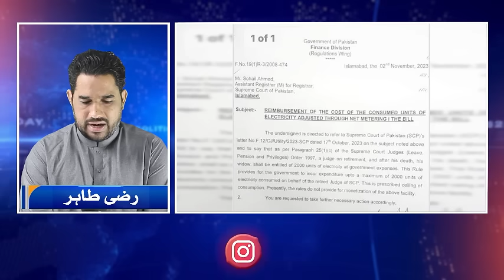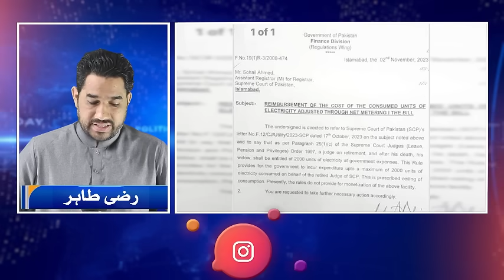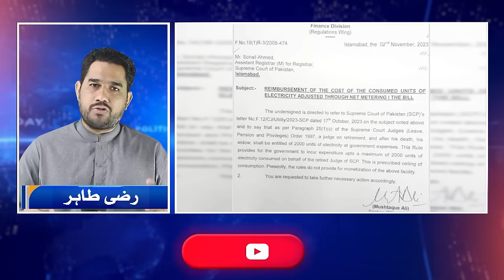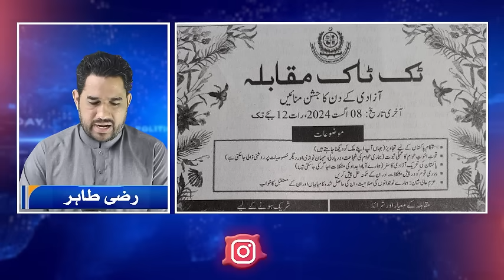Middle East Updates - Harmeet Singh